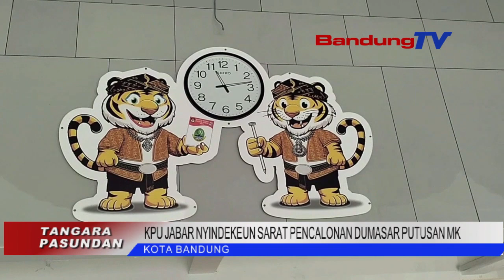KPU JABAR NYINDEKEUN SARAT PENCALONAN DUMASAR PUTUSAN MK